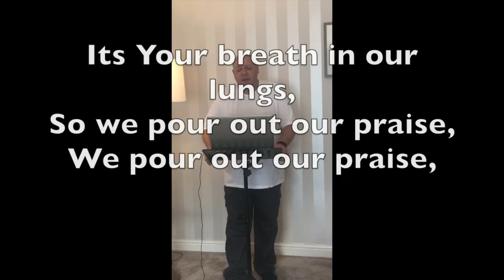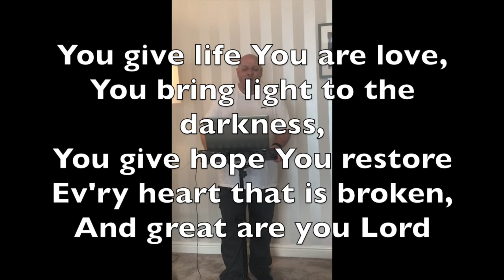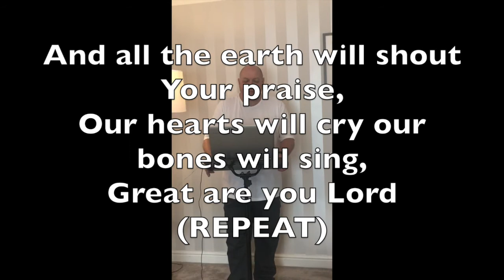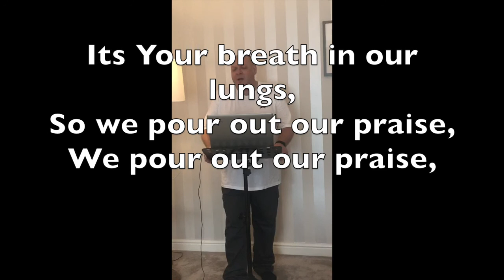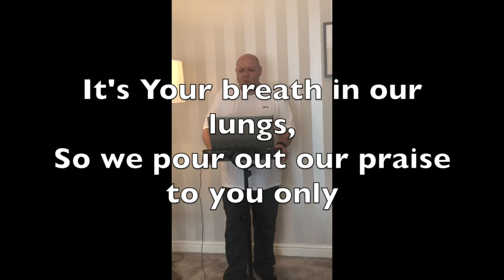Great are you Lord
Steve Lacey from St Michael's Breaston recording during coronavirus lockdown for our online services.